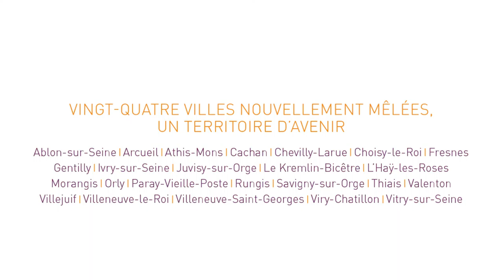VOEUX 2017 - EPT Grand-Orly Seine Bièvre